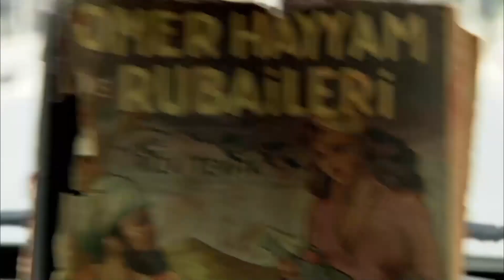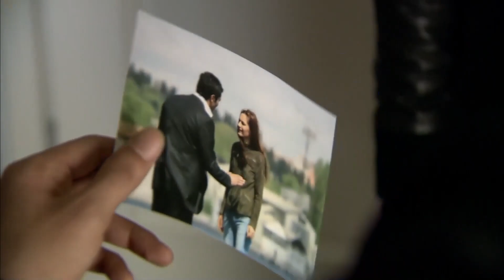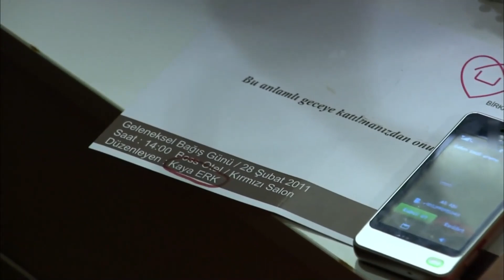История Тефо #2 - Эзель Турецкий Сериал Специальные Сцены